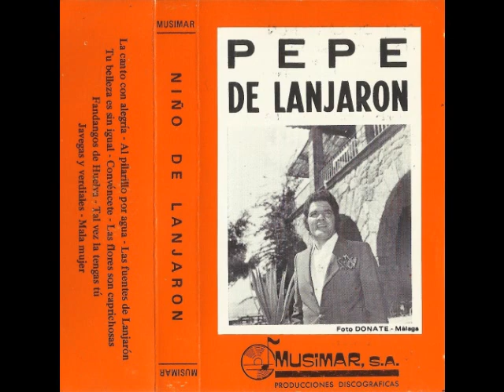Pepe de Lanjaron - Mala mujer